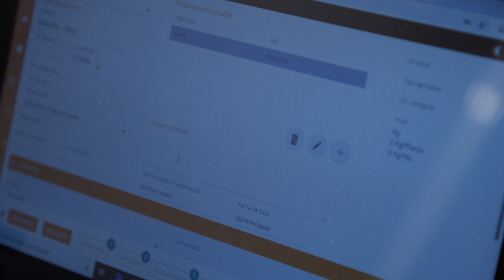“La agricultura 4.0 no es una simple moda”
José Luis Bonet. VisualNACert